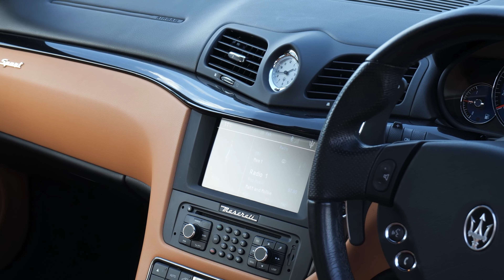Maserati GranTurismo SPORT - 2013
Sagitta are delighted to present for sale this stunning 1 Former Keeper Maserati Gran Turismo Sport Coupe in Metallic Grigio Granito with Cuoio Full Leather Interior with Trident Stitch Headrests done 8500 miles ONLY, car benefits from the following specification, Full Screen Satellite Navigation System, Bluetooth, Voice Control, Cruise Control, Multi Function Steering Wheel, MP3, Electric Folding Mirrors, Parking Sensors, Heated Seats, Piano Black Interior Trim, 20" Neptune Grigio Mercury Alloys with Contrasting Yellow Calipers, Daytime Running Lights, Rain Sensor, Xenon Headlights, car has Full Maserati Service History serviced at 1697 miles, 2941 miles, 3420 miles and 4247 miles on the 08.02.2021 ( Belts have been changed) MOT till November 2022, 1 Former Keeper and 2 Keys,More photos available on our website, Finance Available, Part Exchange Welcome, 6 months Warranty included, all our cars come with complimentary 12 months AA Roadside Assistance, All our cars professionally cleaned and sanitised, Video walk rounds of any car can be sent to you, Nationwide delivery available, Deposits can be taken over the phone, Payments can be made via bank transfer, Finance applications can be completed online